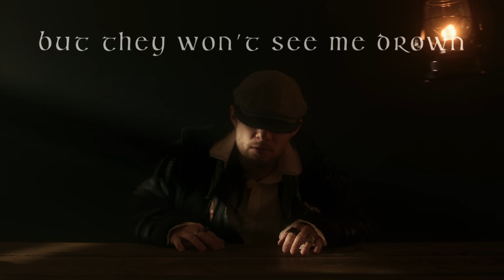Sail North - Unsinkable (Official Lyric Video)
Lyrics:

Aim high, swing hardLeave it out thereNo regretsMy blood is in the water and the sharks are takin’ bets
They circle in waiting for my final breath
But they won’t see me drown

I hoist my sails for the treasure in the seaThe winds that blow behind me take me where I’m supposed to be
I’m raisin’ hell for the ones who don’t believeTheir words can't drag me down

When the wind rips the tide
I will sailReach the other sideLet the storm roll on wild
I was born for this

I’m unsinkable
Woah-oh-oh
Woah-oh-oh
Woah-oh
I’m unsinkable
Woah-oh-oh
Woah-oh-oh
Woah-oh
I’m unsinkable
Yeah

Lightning strikes calling demons from the deepThe thunder’s throwin’ punches tryin’ to knock me off my feet
But I won’t bow when their shadows cover meMy course is carved in stone

I’m unsinkable
Woah-oh-oh
Woah-oh-oh
Woah-oh
I’m unsinkable
Woah-oh-oh
Woah-oh-oh
Woah-oh
Yeah, oh
Woah-oh-oh
Woah-oh-oh
Woah-oh
I’m unsinkable
Woah-oh-oh
Woah-oh-oh
Woah-oh

I’m unsinkable
Woah-oh-oh
Woah-oh-oh
Woah-oh
I’m unsinkable
Woah-oh-oh
Woah-oh-oh
Woah-oh
Yeah, oh
Woah-oh-oh
Woah-oh-oh
Woah-oh
I’m unsinkable
Woah-oh-oh
Woah-oh-oh
Woah-oh
I’m unsinkable

'Unsinkable' by Sail North
Written by: Sail North & Garon Brett
Director: Cameron Gade
DP: Spencer Goff
Wardrobe: Ty Davis